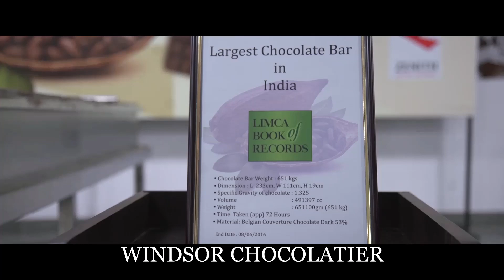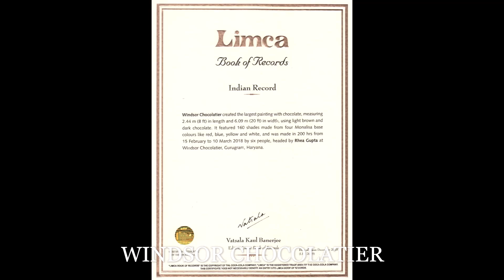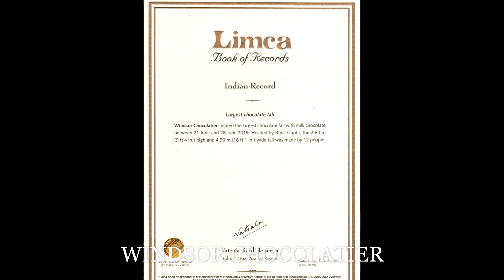Windsor Chocolatier, Luxury Chocolate Manufacturers, Chocolate Spread Manufacturers